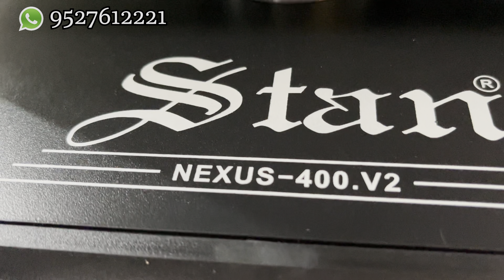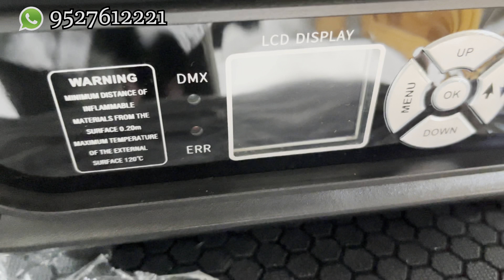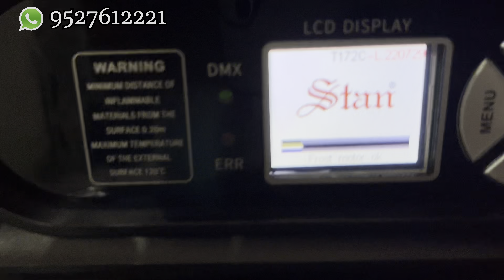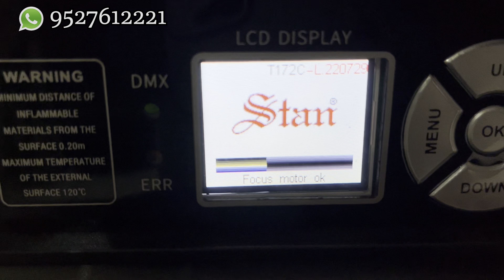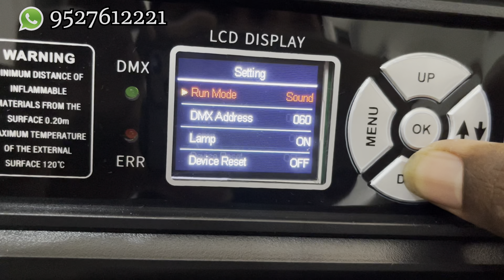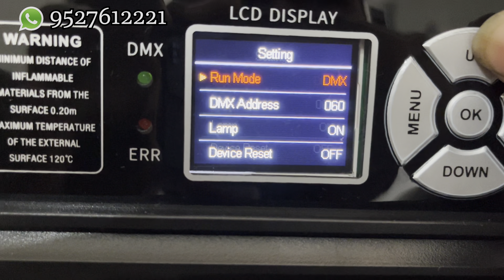Stan Nexus 400 Sharpy Super Beam Review | Pritam ProSound And Lights Yavatmal 9527612221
We take all types of events and provide DJ Setup, Digital Live Sound, Generator, LED wall, Decoration etc.